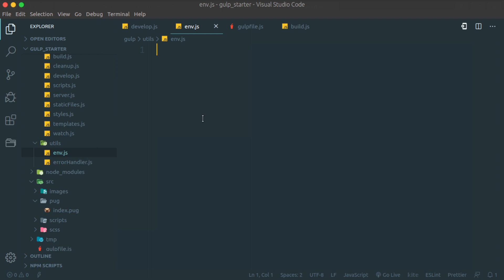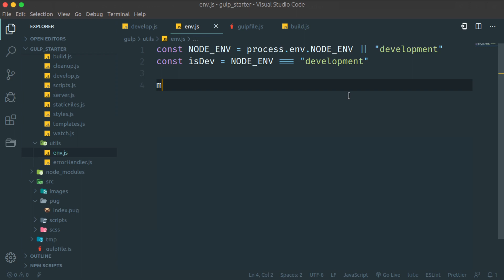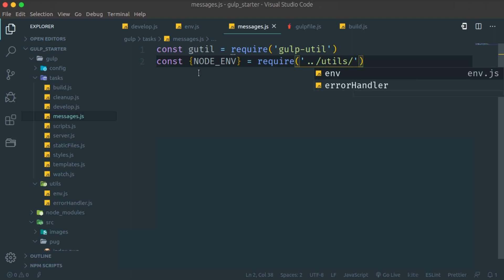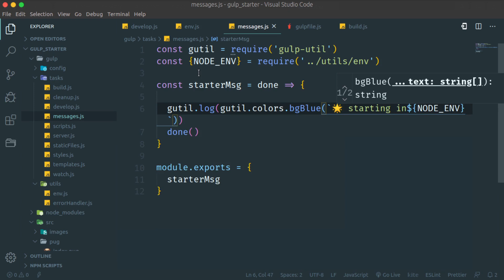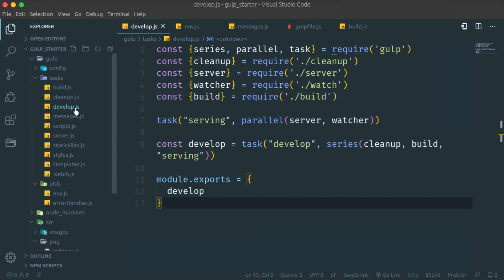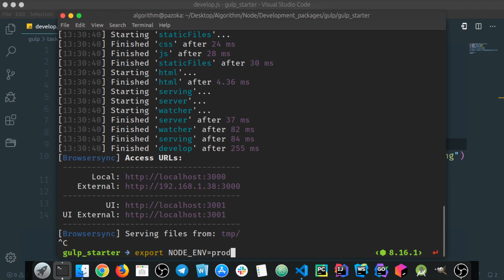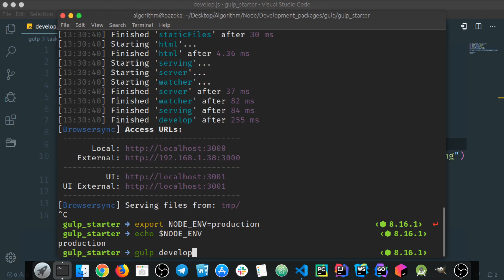#11 - وضع التطوير و وضع الإنتاج